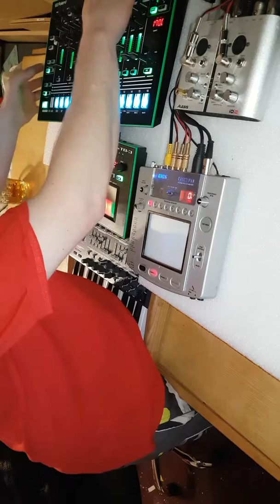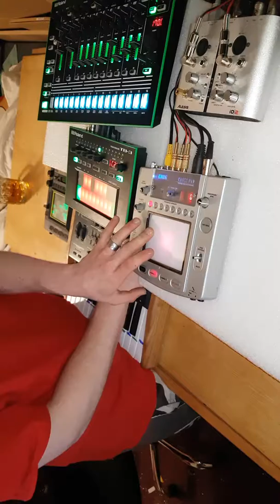TB3 TR8 KP 2 KSS MINIBRUTE